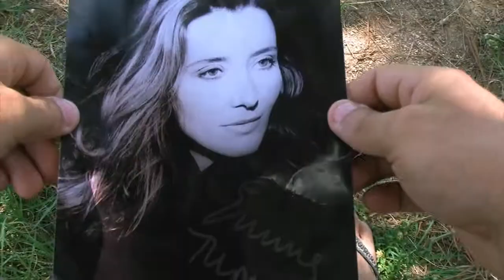EU ODEIO O ORKUT - Cena excluída 10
Que saudade da "miema"...